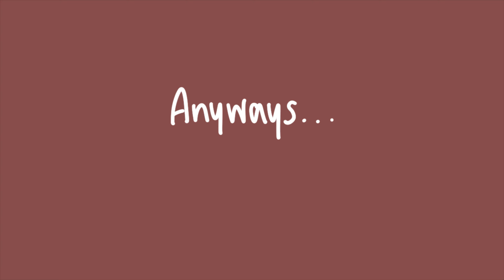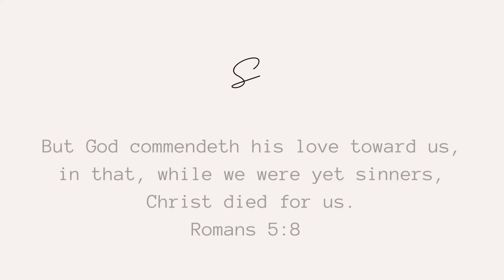let's get my life together! | deep cleaning, organizing, shopping, and getting MOTIVATED!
Let me tell you what... doing this got my WHOLE life straightened out! It helped me to be more motivated and to just have a FRESH start! I 100% recommend doing this if you feel like your life is all over the place. It doesn't solve all problems you may have BUT it sure does give you a head start to help with solving them!

Follow me to see more!